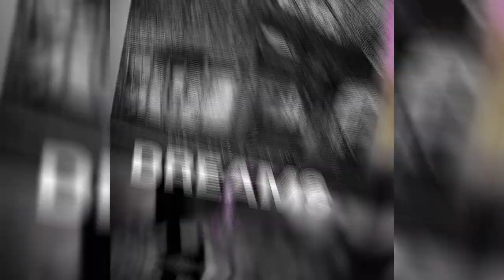TC - Don't Give Up On You Dreams | Audio Visual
"TC" Performing His Tribute Single Entitled "Don't Give Up On You Dreams" : R.I.P

Production Credit : Y.L.T.C.P